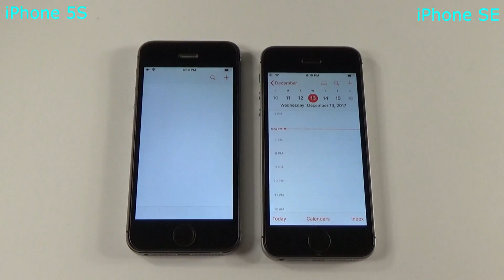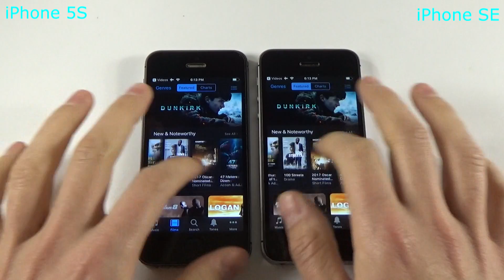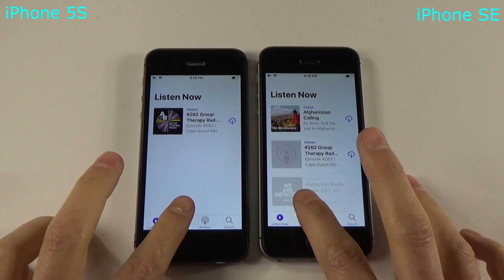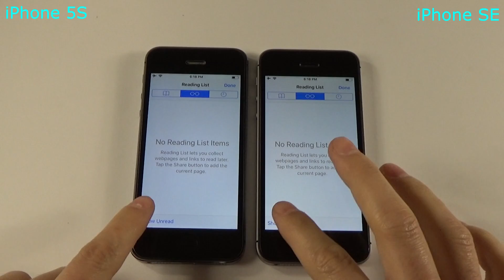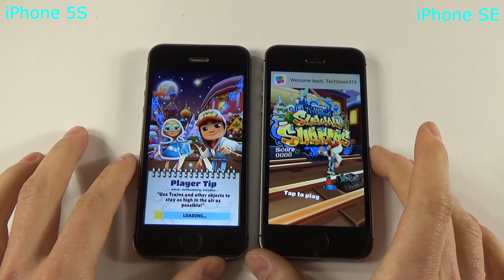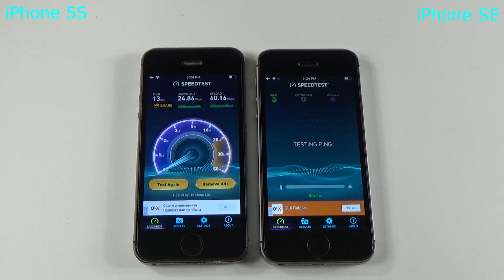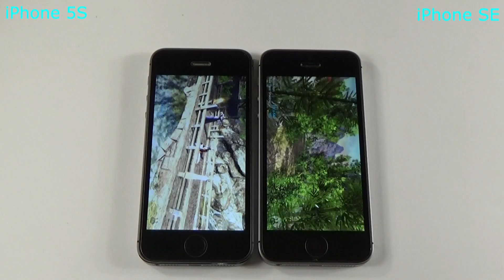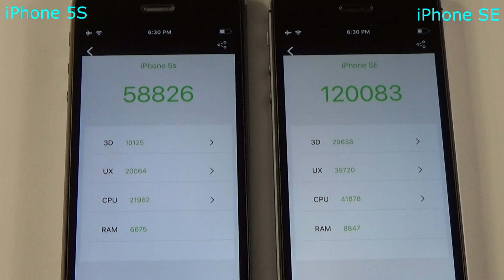iPhone SE vs iPhone 5s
in this video i will show you  comparison between iPhone SE and iPhone 5s running iOS 11.2 on both devices.

Progressive Apps Builder - Convert Your Website Into A Progressive App In Under 5 Minutes

Verdict: SE WiFi significantly better,CPU performance significantly better, graphics- better.